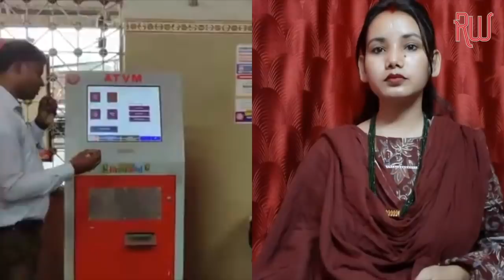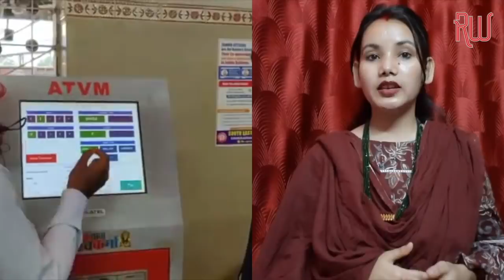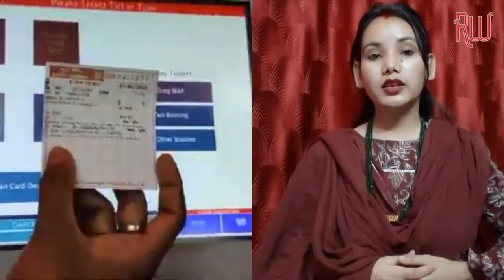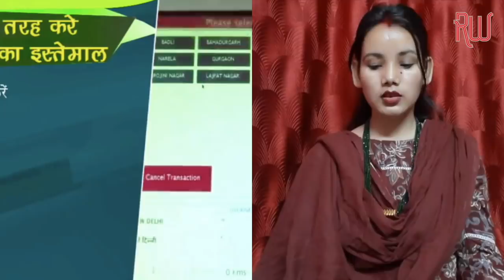ATVM Machine se tickets kaise kare | कैसे टिकट्स काटते है ATVM मशीन से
कैसे टिकट्स काटते है ATVM मशीन से इस वीडियो के माध्यम से पूरा जानकारी ले | कोरोना से बचे ATVM  से टिकट्स कराए | ATVM facilitaors का उसे करे अगर आपको टिकट्स करनी नहीं आती है तो |

Know in details how to take tickets from ATVM Machines?